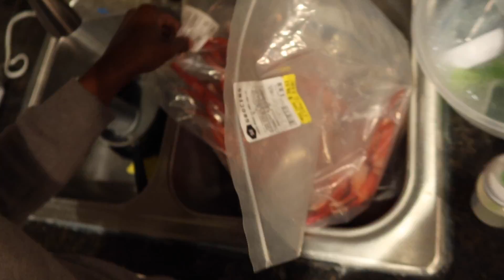TROY’S EX NAE CAME TO LIVE WITH US😱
Nae came to live with us for the week! She asked us some questions about our relationship and Tom’as cooked for everyone!